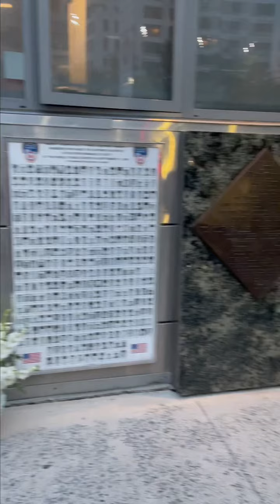JLA New York Sept 2021